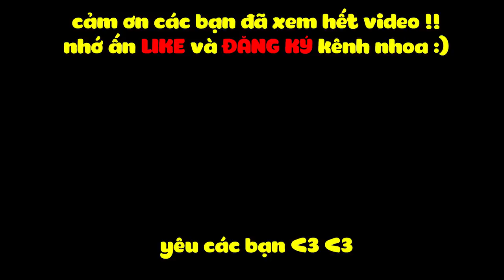MINECRAFT 1.14 SINH TỒN - TẬP 25 | XÂY TƯỜNG THÀNH, CỔNG LÀNG, DÂN LÀNG NGỦ VÀ CÁI KẾT KHI ĐÁNH CƯỚP